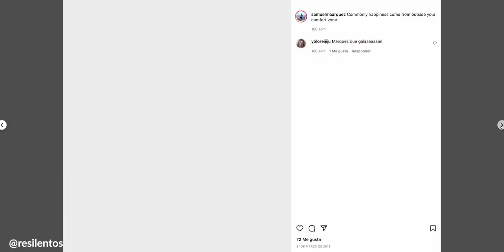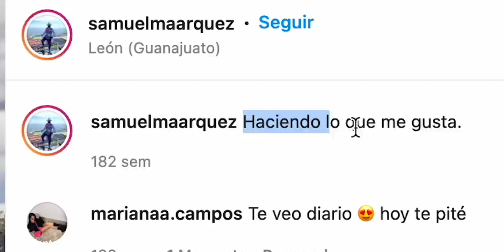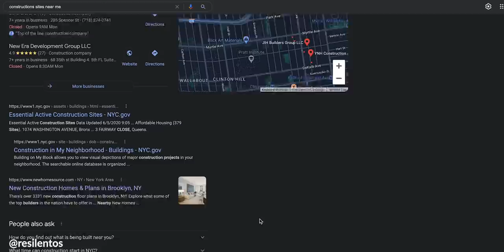Así es la vida de un ingeniero mexicano en Nueva York | LENY | EP5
Samuel consiguio una visa de la que nadie habla, y ahora ejerce su profesión de ingeniero en una de las ciudades más importantes del mundo como lo es Nueva York. Conozcan a Samuel Marquez, mexicano, tiktoker, podcaster, que vive en Manhattan, y tiene una historia muy particular.